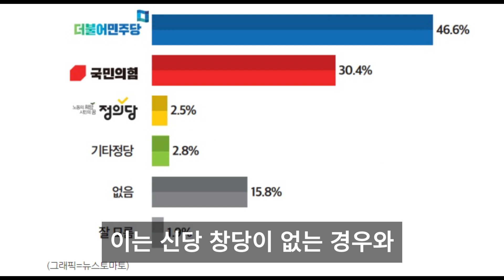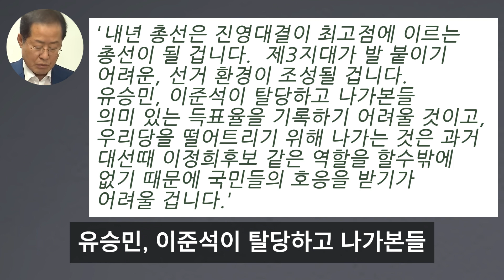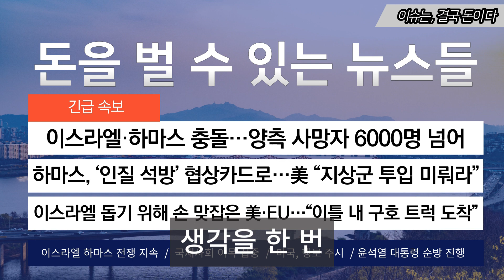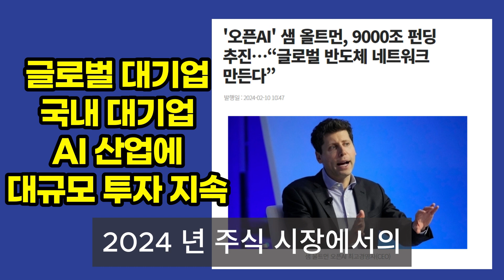"저도 깜짝 놀랐습니다" '신당 여론조사' 보더니..